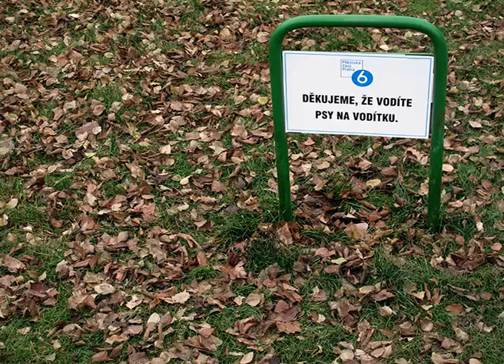Černý trh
Jan Burian: Černý trh (1993)